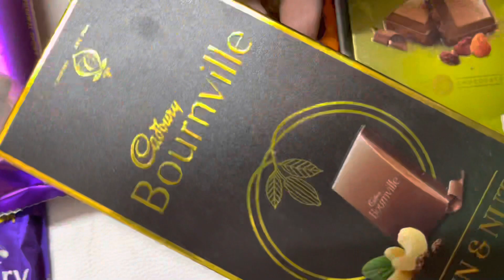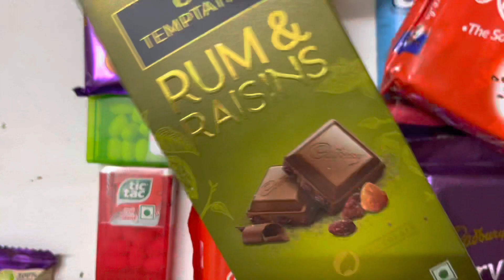All Big Chocolates Unboxing||Dairy Milk Silk||Amul Milk Chocolate||Temptations and many more